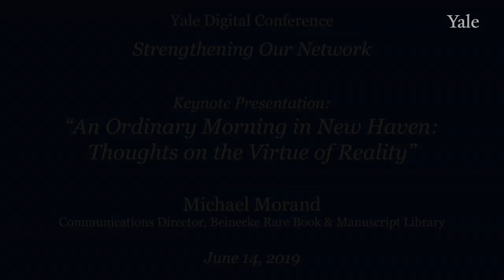Yale Digital Conference | An Ordinary Morning in New Haven: Thoughts on the Virtue of Reality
The Beinecke Rare Book & Manuscript Library worked with Yale ITS to completely overhaul the library's with the renewed and refreshed site launching on February 21, 2019. The project was the largest single effort yet undertaken by the YaleSites team.

Michael Morand, Communications Director of the Beinecke Rare Book & Manuscript Library at Yale, offers thoughts on the work accomplished and how it supports an underlying mission whereby libraries, museums, and universities invite us to be alive in the world, to call forth active citizens rather than passive spectators. He discusses how "a clearer, faster website means we can better serve people as they engage the past, in the present, for the future" and argues for the timely and timeless need of keeping it real.